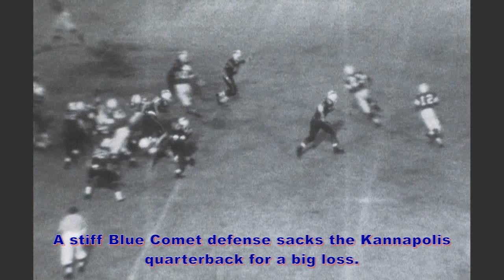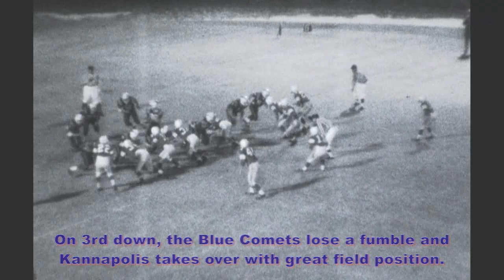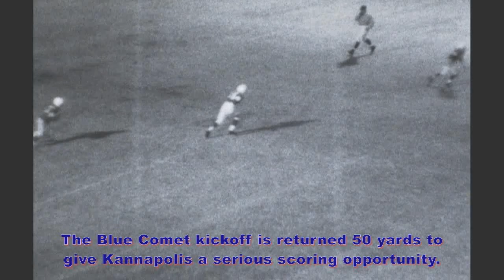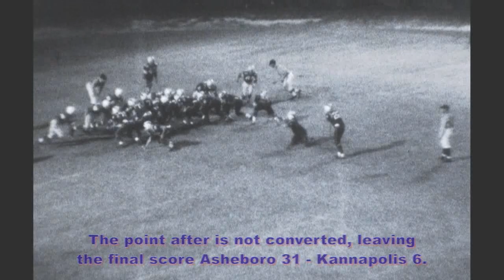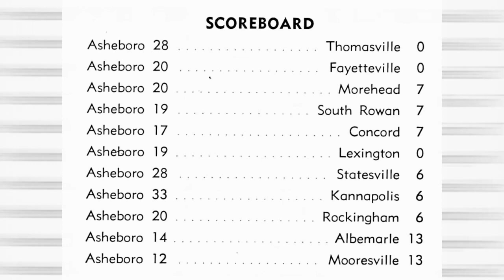AHS Blue Comets vs Kannapolis 1961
The Asheboro High School Blue Comets finished the 1961 regular season football campaign with a perfect 10-0 record.  Here are game film highlights of their South Piedmont Conference contest with the Kannapolis Little Wonders on October 27, 1961.